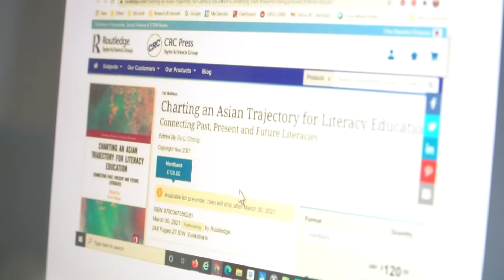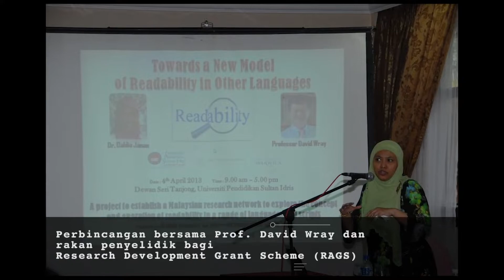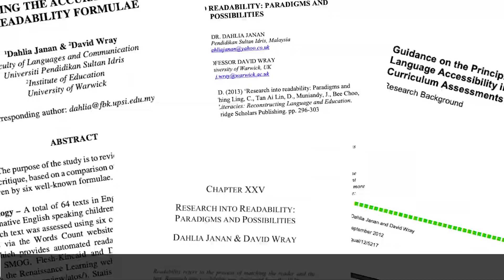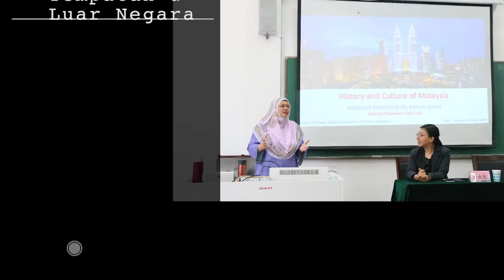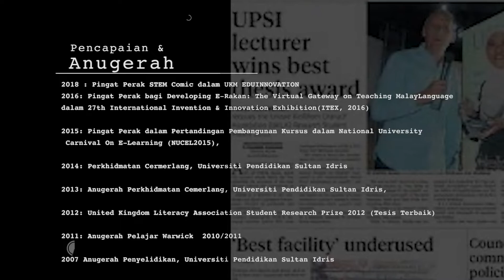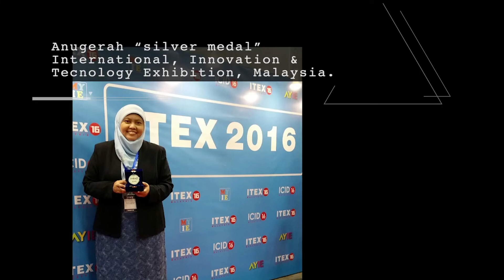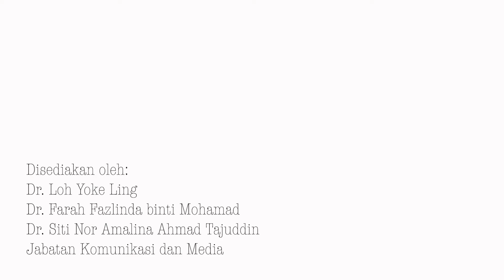WIRAWATI BAHASA @ FBK ( Prof. Madya. Dr. Dahlia binti Janan )